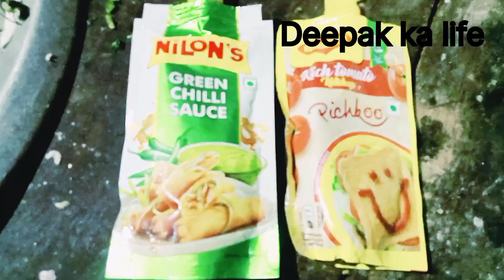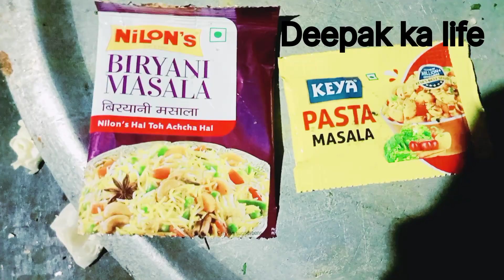बचे हुऐ चावल का बनाए शानदार रेसिपी।।Bhej Rice।deepakkalife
बचे हुऐ चावल का बनाए शानदार रेसिपी।।Bhej Rice।deepakkalife 🙏🙏🙏🙏🙏your queries 🙏🙏🙏🙏🙏🙏रात के बचे हुए चावल से क्या बनाएं। बचे हुए चावल का नाश्ता कैसे बनाएं। जीरा फ्राई चावल। बचे हुए चावल का पराठा कैसे बनाएं। बचे हुए चावल के पकोड़े। बचे हुए चावल को कैसे फ्राई करें। How to make chawal at home। rat ka bacha hua chawal ko kaise fry kare। bache hue chawal ko kaise bhunje deepak। chawal kaise fry karte hai deepak ka life deepakkalife honestkitchen villagecookingchannel kavitaskitchen silpikakitchen। YnM-Foodie। Fecebook id